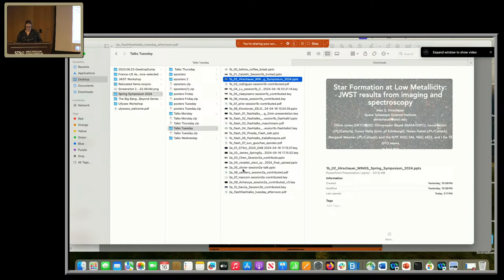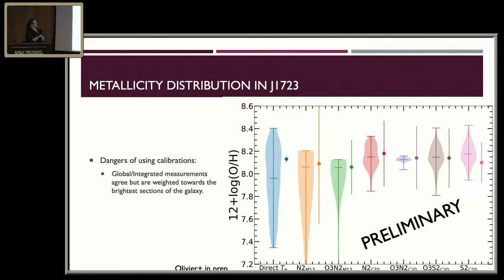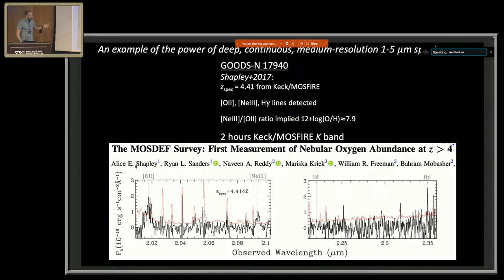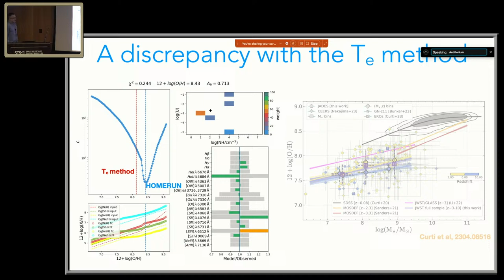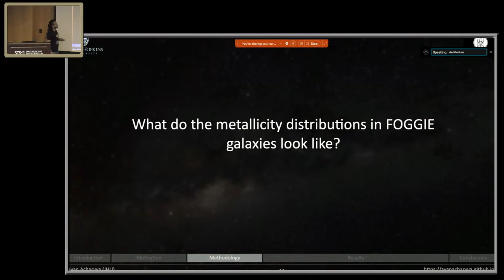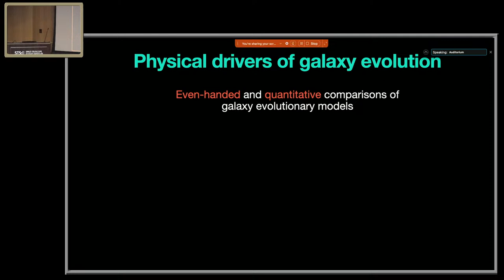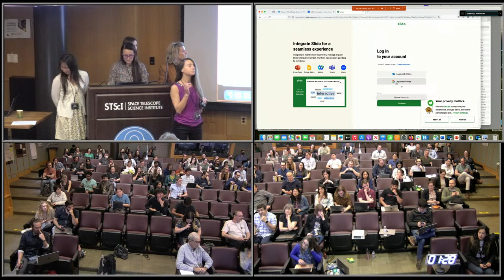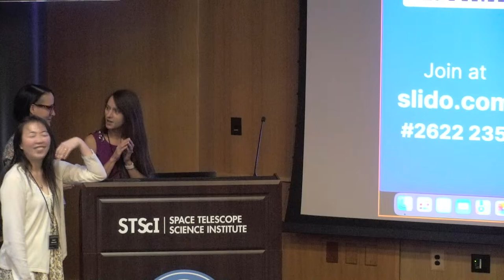Spring Symposium - Day 2 - Session 4 (4/16/24)